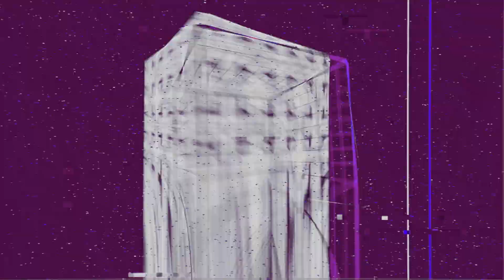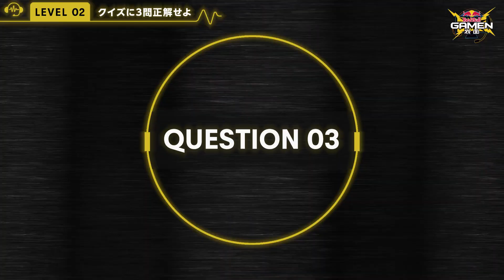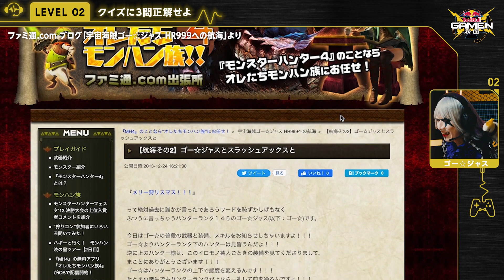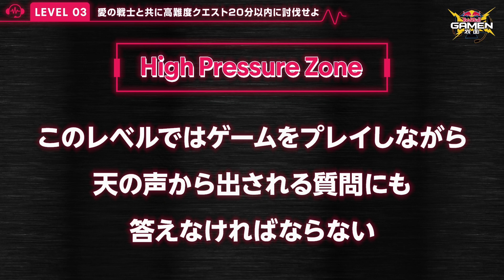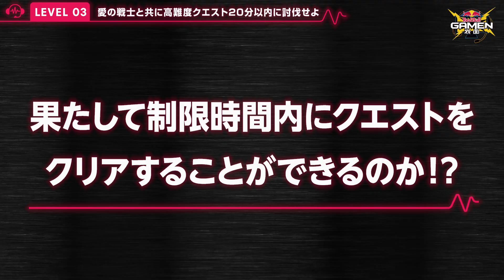【ゴー☆ジャス⚡️モンスターハンターライズ】まさかの愛の戦士に激ギレ！？｜Red Bull GAMEN〈我面〉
レッドブルが届ける未知のゲーム体験！

MC(天の声): はんじょう & 愛の戦士

【挑戦者、直筆アンケート公開中「我面のB面」】

■「Red Bull GAMEN〈我面〉」とは
Red Bull GAMEN〈我面〉は、挑戦者(ゲスト)が愛するゲームタイトルにまつわる、情熱・知識・プレイスキルの"３つのレベル（関門）"にチャレンジし、完全制覇に挑む企画。

■出演者情報

Twitterでも最新情報をお届け中！

Intro: (0:00)
LEVEL1: (1:27)
LEVEL2: (4:10)
LEVEL3: (9:01)